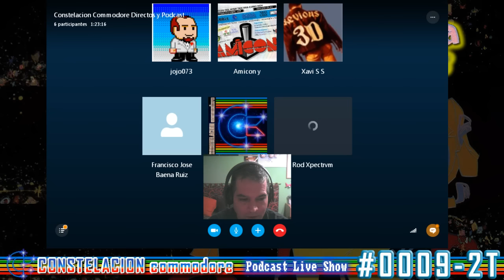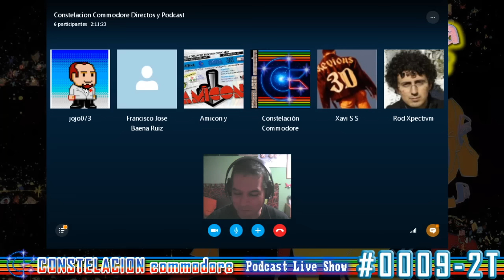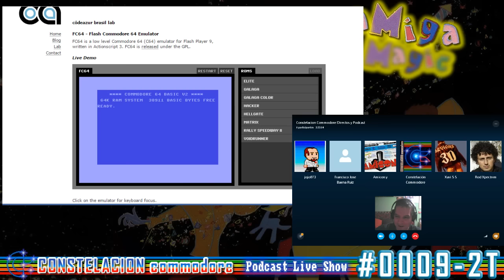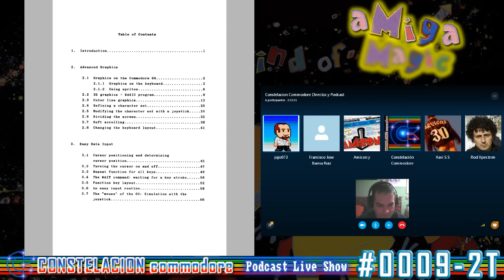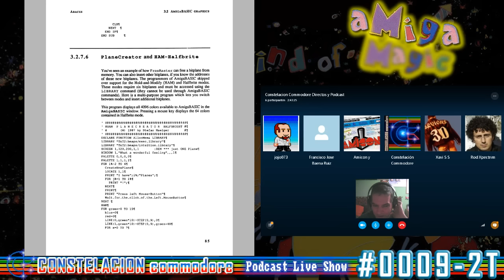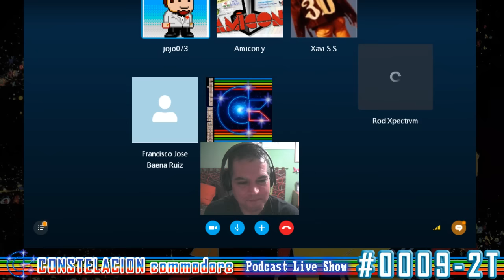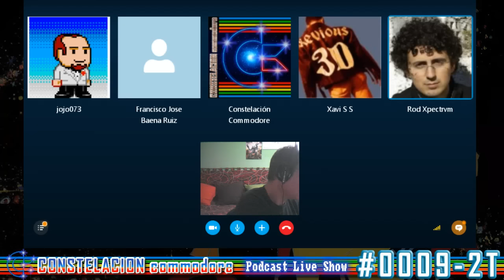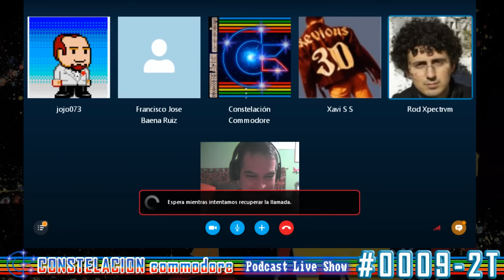Podcast Live Show #0009 (2T) - It's a kind of Amiga(Magic)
Sin trampa ni cartón continuamos nuestro viaje por el Universo Retro y por la Constelación Commodore. En este 9º episodio la temática es: la magia!. En el directo haremos varias secciones que se añadirán al podcast final. Secciones como La Bunkerpedia, El Tracker, La Holocubierta.. tendréis que escucharlas en el podcast  Asi que tampoco os lo perdáis! Vedlo o os convertiré en rana :D
Muchas gracias a todos y en especial a los magos que han colaborado Alfredo (del canal Retrocant), Kiko (de Amicón Retro TV), Paco Baena(Yo tenía un juego, Fase Bonus), Jose Antonio Jojo de Retrowiki y Rod Spectrum de Rememorándum, ambos también en Amiga Wave. Por último,pero no menos,Xavi o Xevious de Amigatronics web y pódcast.

Un saludo!